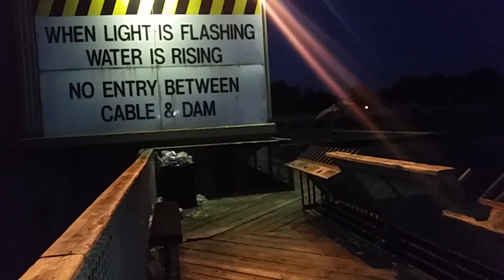Buddy caught a crane on some bird feed.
Night fishing problems, KMOD, 97.5 KMOD, Bass Pro Shops, Gander Mountain, Cabella's, Academy Sports, Tulsa Oklahoma, Riverside,BMMS.